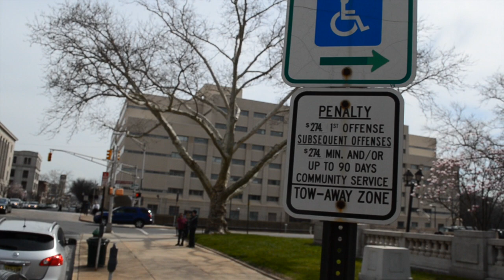LIBERTY BELL TEMPLE III VS TRENTON PD - 3:16 -CV-1339 PGS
WE FILED A FEDERAL LAWSUIT 3:16 -CV- 1339 PGS AGAINST THE POLICE HARASSMENT BUT THEY CONTINUE - THIS VIDEO IS OF POLICE DISRUPTING OUR MARCH 20TH (MIDNIGHT MASS).